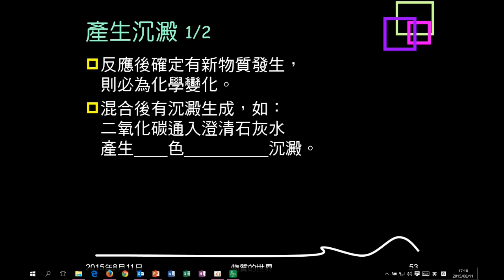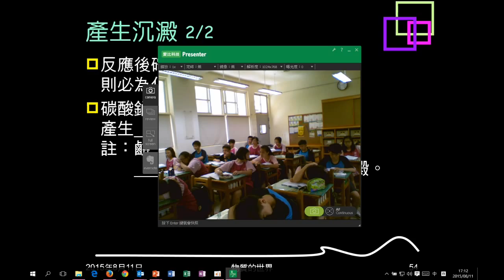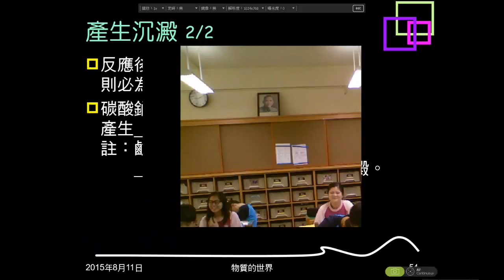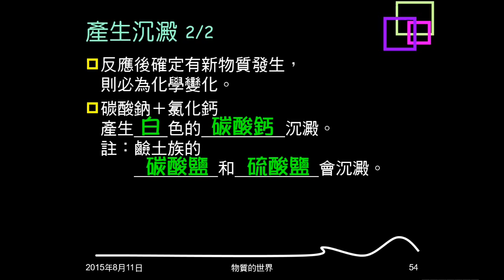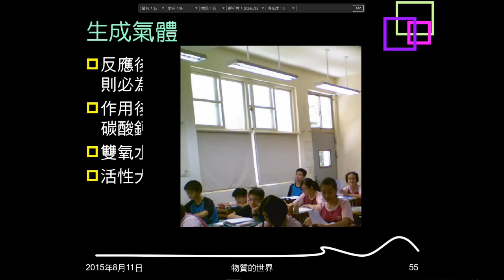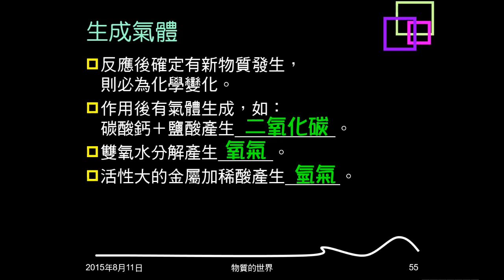104學年複習物質的世界08：化學變化現象：產生沉澱、氣體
介紹會產生沉澱、氣體的化學變化。